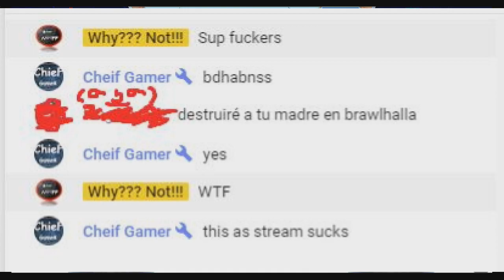Brawlhalla Funniest Moments! | OMG! SUGOI! SENPAI! #6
Brawlhalla is a free-to-play fighting game developed and published by Blue Mammoth Games for Microsoft Windows, macOS, and PlayStation 4. The game was first shown at PAX East in April 2014, and went into alpha later that month.